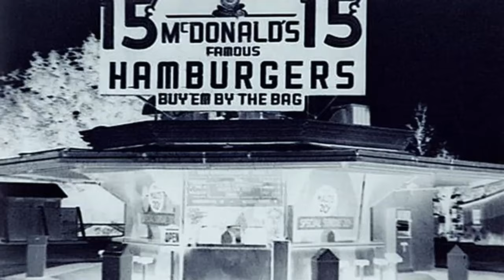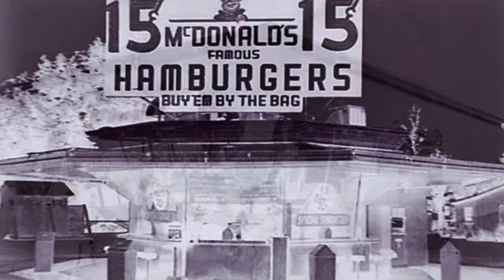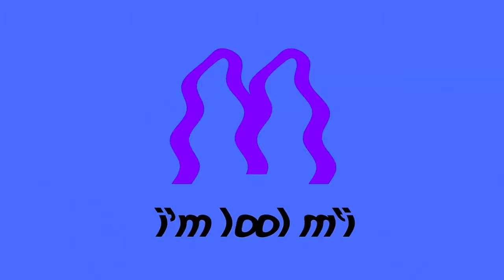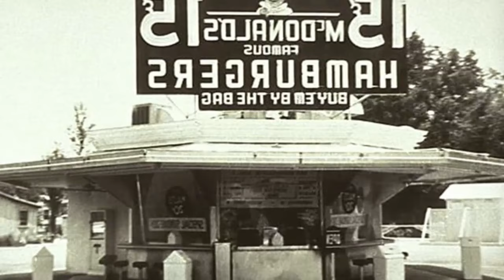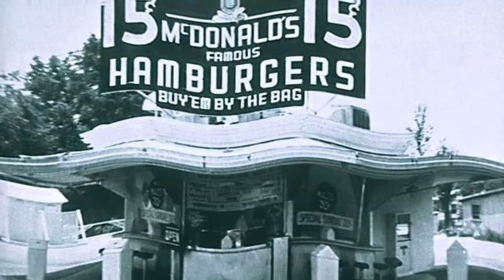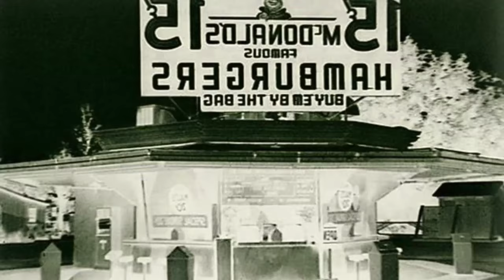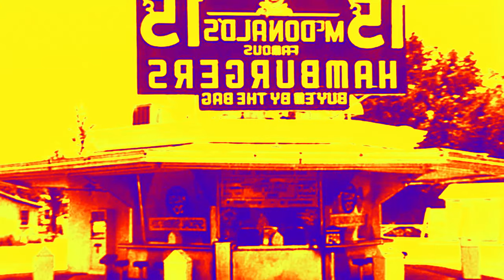McDonald's Ident 2019 Effects (Inspired By Preview 2 Nappa Deepfake Effects)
No Age-Restriction Elements And Content Intended In This Video.